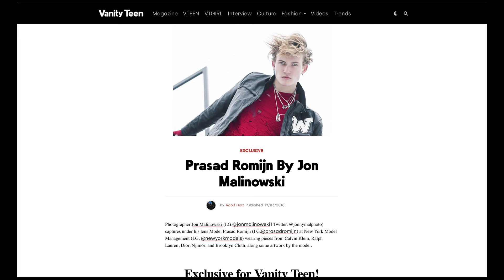How to Get Six-Pack Abs with Emsculpt; Before and After Abs with Model Prasad Romijn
Model and actor Prasad Romijn wanted to find the best EmSculpt doctor in LA. After doing a lot of research, he chose  Dr. Jennifer Berman due to her amazing before and after photos. Prasad fell off his fitness routine during COVID and wanted his washboard abs back without having to spend countless hours in the gym. After only one treatment with Dr. Jennifer Berman, he noticed results!

Hosted by
Dr. Jennifer Berman

Guest Starring
Prasad Romijn

Directed by
Jack Settipane

Executive Producers
Dakota Kieras
Dr. Jennifer Berman

Dr. Jennifer Berman
📍Jennifer R. Berman, MD

What is EmSculpt?
Let’s be real, when it comes to having the “ideal body”, achieving that goal is much easier said than done. Women and men today are devoted to the pursuit of a flatter, firmer belly and often find it challenging to meet their goals without undergoing cosmetic surgery or spending countless hours in the gym. Everyone knows the key to getting rid of unwanted fat and building muscle entails cutting calories, eating healthy, and exercising, but what do you do when you are doing all the right things and still not seeing the results you want?

 EmSculpt is a cutting edge, minimally invasive technology that builds muscle and melts fat with no downtime. There are over a dozen new technologies on the market, however, not all these devices work to build lasting muscle tone and definition. I have personally evaluated all of the modalities on the market and picked EmSculpt for my practice because I believe it is the most comprehensive and effective treatment that offers lasting results.

How Does EMSculpt Work?
Emsculpt is a nonsurgical body sculpting treatment designed to strengthen muscles and melt fat by simulating intense muscle contractions that go above and beyond what can be achieved in any workout session. In a series of four 30 minute treatments, spaced over a period of two weeks, my patients achieve results far beyond what they were able to reach sweating it out at the gym doing rep after rep and set after set. For anyone seeking firmer abs and/or a tighter, perkier backside, firmer arms, and legs, Emsculpt is the solution!